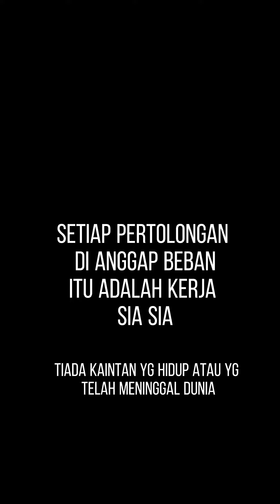DUNIA HANYA SEMENTARA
Setiap Kebaikan yg kita Lakukan tidak Ikhlas ia akan menjadikan kerja yang Sia Sia.